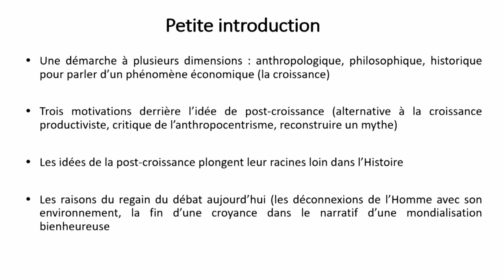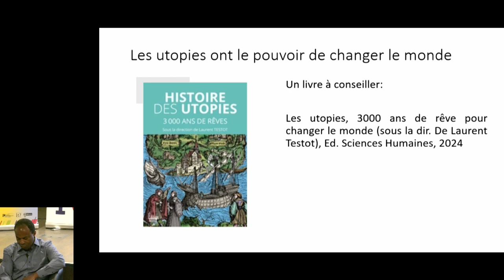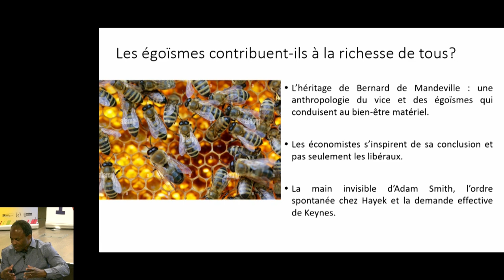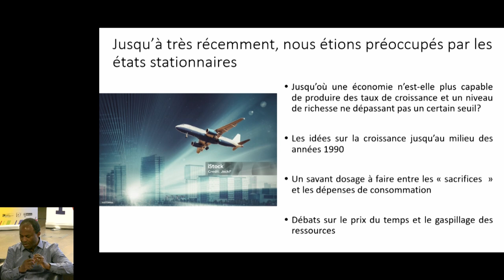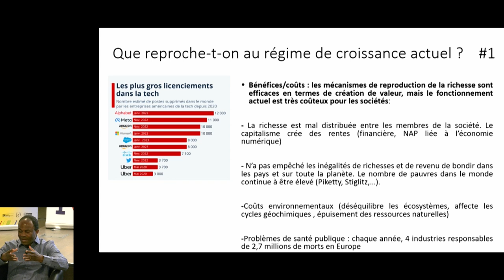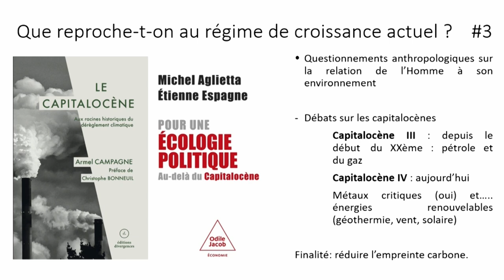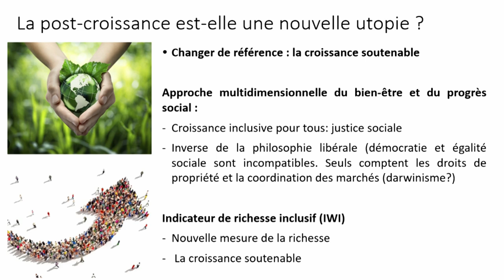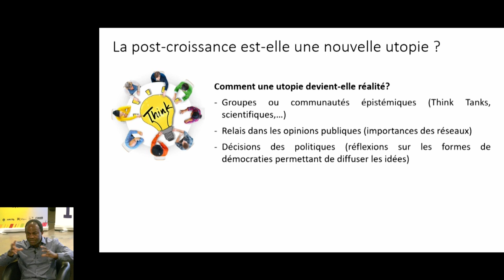Gilles DUFRÉNOT - La post-croissance est-elle une nouvelle utopie ?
17/06/24 – Économie
Mairie 1&7 – 61 La Canebière
upop.info

"La post-croissance est-elle une nouvelle utopie?
Entre radicalités et complexité"

Les idées de la post-croissance ont le vent en poupe, car d'aucuns la voient comme un levier possible pour une prospérité soutenable et partagée. Est-ce une nouvelle utopie au XXIème siècle, alors que le capitalisme cherche à se métamorphoser pour continuer d'exister? Les positions les plus radicales prônent la décroissance, l'instauration d'un revenu universel, une déglobalisation des économies, tandis que d'autres recherchent une voie médiane vers un régime d'accumulation capitaliste plus respectueux de l'environnement et moins couteux en termes d'inégalités. Quel contenu concret donner à la notion de sobriété, alors que plusieurs centaines de millions de personnes meurent encore de fin sur la planète? Jusqu'où doit aller le partage de la prospérité? Les pays riches peuvent-ils faire une pause dans leur rythme de croissance, en attendant d'être rejoints par les nations émergentes et pauvres? Doivent-ils être plus ouverts au partage des connaissance technologiques? Dans un monde où la conflictualité géopolitique entre nations est de nouveau exacerbée, où les jeunes générations sont en quête de sens, peut-on parvenir à une "sobriété heureuse" sans radicalité? Gilles Dufrénot examine les enjeux de la post-croissance en décryptant la complexité de ses rouages et les métamorphoses profondes qui caractérisent un nouveau régime d'accumulation capitaliste qui se cherche.

Gilles Dufrénot est Professeur des Universités à Sciences Po Aix. Spécialiste de macroéconomie internationale, il travaille sur les unions économiques et monétaires, la stagnation séculaire, les politiques monétaires, budgétaires et de croissance.

Il a publié des articles et ouvrages sur ces sujets. Son livre “Les pauvres vont-ils révolutionner le XXIème siècle, transcender le capitalisme”, publié en 2018 aux Editions Atlande (Paris) a été récompensé par le Prix du Jury Turgot (médaille d’argent) et le Prix de l’AFSE.

Parallèlement à sa carrière académique, Gilles Dufrénot a également exercé comme expert pour des organisations internationales et de grands établissements publics. Il a été conseiller du Commissaire chargé des politiques économiques à la Commission de l’UEMOA.